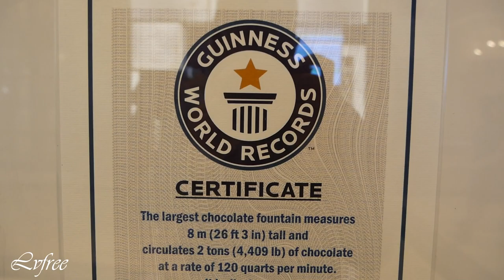GUINNESS World Records LARGEST Chocolate Fountain at Bellagio Las Vegas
GUINNESS Record Chocolate Fountain - World’s Largest Chocolate Fountain is located at the Bellagio Hotel in Las Vegas, Nevada. Emerging from the Jean-Philippe Patisserie on the promenade of the Spa Tower is a visual and aromatic masterpiece designed by the pastry chef himself. This floor to ceiling sculpture circulates more than 2,100 pounds of melted milk, dark, and white chocolate thru 500 feet of pipes 24 hours a day. SCP-743, It's designed to operate continuously for over a year without having to change or replace the chocolate. Since chocolate contains no water, there's no evaporation. Standing outside the glass encased work of art we experience the chocolate’s cascade down 14 feet from one suspended glass vessel to another while being intoxicated by the smell that has drawn us there to begin with. Between the unique hand crafted glass basins and the visually stimulating flow of three different colors of chocolate you can stand mesmerized for hours. My only complaint, being the chocolate lover that I am, is that this is an encounter strictly for the eyes and nose, no dipping allowed!

Lvfree Adventures